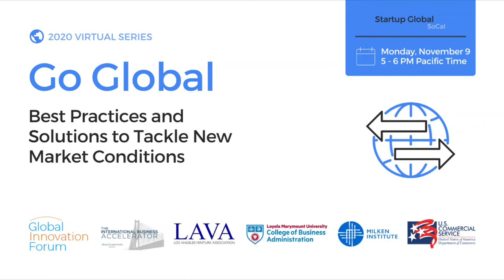Startup Global SoCal 2020 - Session 1 - Go Global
Go Global: Best Practices and Solutions to Tackle New Market Conditions

In the first session of the Startup Global SoCal series, discover the best solutions to navigate changing international market conditions for small and early-stage companies.

This series is presented by the Global Innovation Forum, International Business Accelerator, Los Angeles Venture Association, Loyola Marymount University College of Business Administration, Milken Institute, and the U.S. Commercial Service. Startup Global SoCal provides technical advice to small and early-stage companies interested in growing their businesses by expanding into international markets.